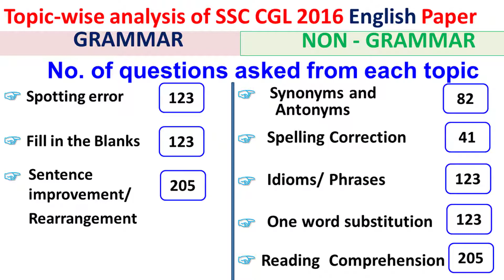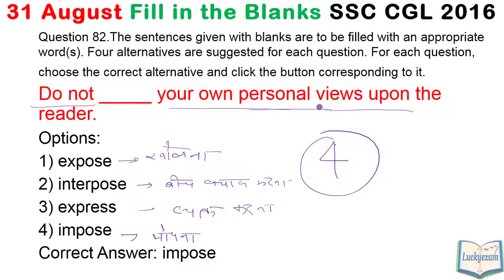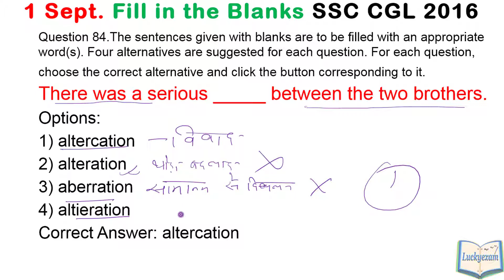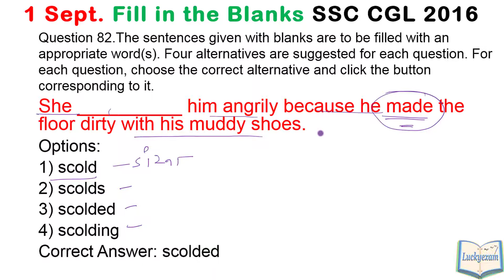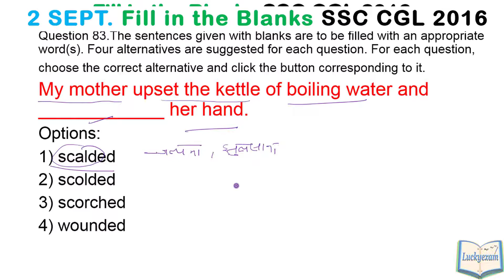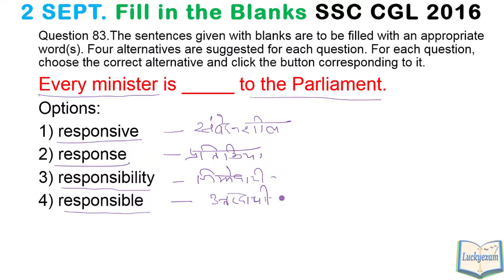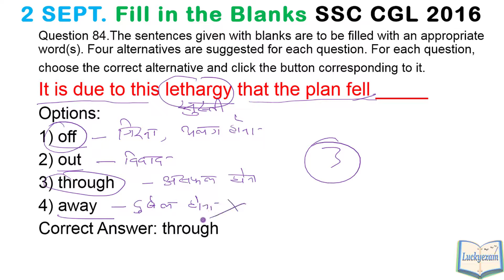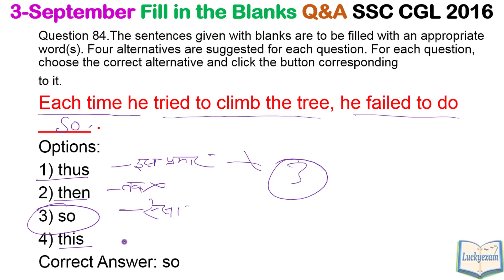Fill in The Blanks Part - 3 Previous year asked in SSC CGL 2016 Important for SSC MTS / CHSL /CPO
Fill in The Blanks Part - 3 total 19 question asked  in SSC CGL 2016.
Important for SSC MTS / CHSL /CPO / CGL .